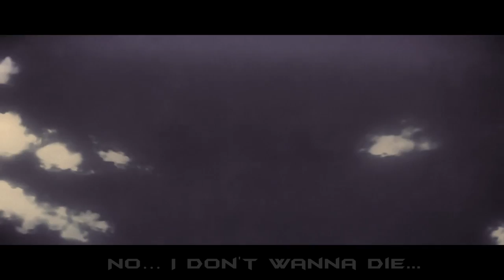From The New World [Trailer]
After a whole entire week I finally gotten this finished! I've always wanted to make a Shinsekai Yori trailer since this show needs more love! I originally started on this video about a month ago when I was working on "Finale" but I lost interest and the song wasn't clicking to me like my Kyoukai No Kanata trailer. Once I heard this song I decided to pick it up again! I had a lot of fun with this trailer so I hope you all enjoy it. For those who haven't seen it yet, GO WATCH IT! It happens to be my favorite anime series of all time and its really really good. Hopefully my trailer can convince you all to go watch it.

~Programs: Adobe After Effects/Premiere, Photoshop, Illustrator (Testing stuff), Audition
~Layers: 102
~Editing style: trailer
~Days took: 1 week
~AMV Cover: -n/a-
~Tumblr Post: